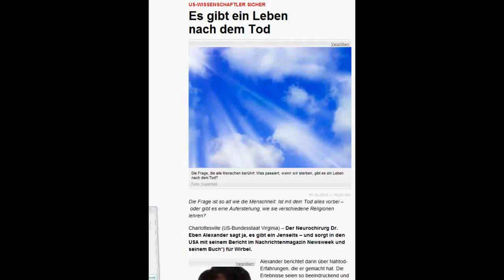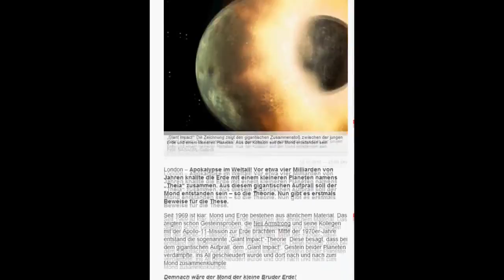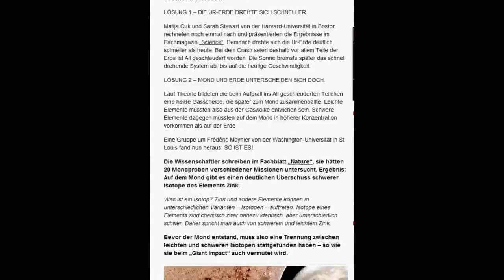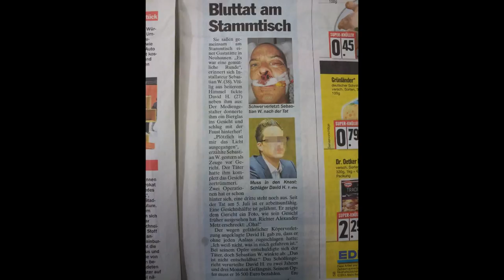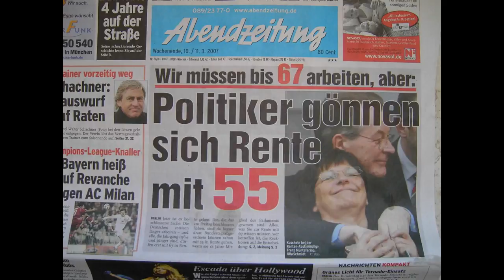Verschiedenes test Hypercam2 ( Gr-De )